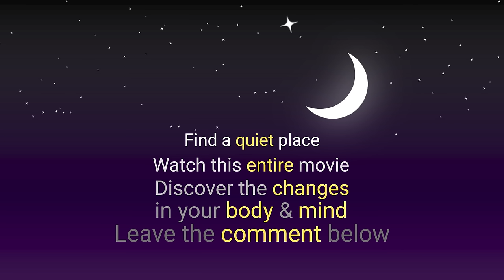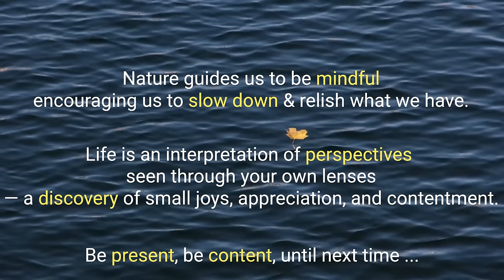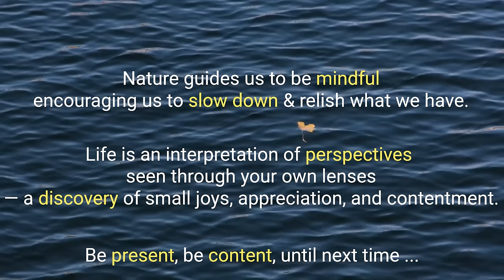Healing Nature & Music for Anxiety, Stress, and Depression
This video is dedicated to releasing stress, tension, and anxiety while promoting grounding and relaxation. Find yourself a quiet place, follow the scenes, and immerse yourself in the soothing music. Notice the changes in your body and mind. By the end of the video, discover the positive impact on your body's system.

Credits to FiftySounds, Spotify, and Pexels for the music and some images.